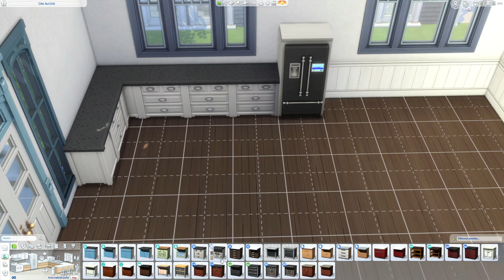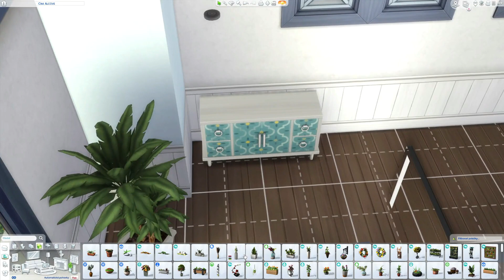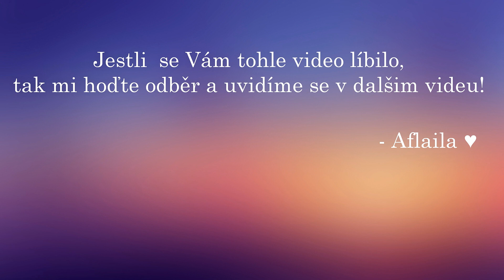The Sims 4 Česky || Stavba Domu || Oak Alcove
Všechny moje výtvory, jsou na Sims galerii, můj nick je Aflaila.

Většina domů bude mít anglický název, aby bylo jednoduší pro ostatní hráče je najít. ... A když si na to vzpomenu, tak do závorky v názvu videa napíšu jméno domečku v galerii ;)